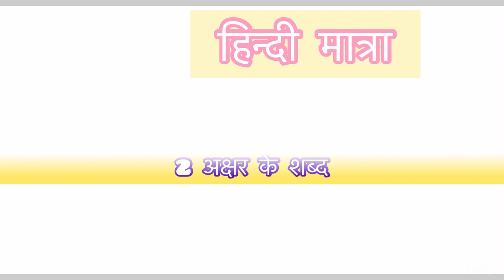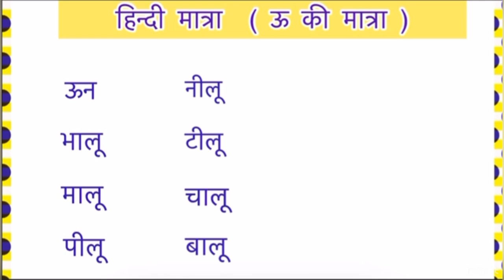hindi matra , हिन्दी मात्रा ( 2 अक्षर से बने ऊ की मात्रा के शब्द )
hindi matra , हिन्दी मात्रा ( 2 अक्षर से बने उ की मात्रा के शब्द )

Videos upload timings—-  Tuesday ,  Thursday ,  Saturday    (  8 00 pm)

    Ed-Art
    Artistic Approach To Learning
  ह
    I will provide Educational , Drawing videos .